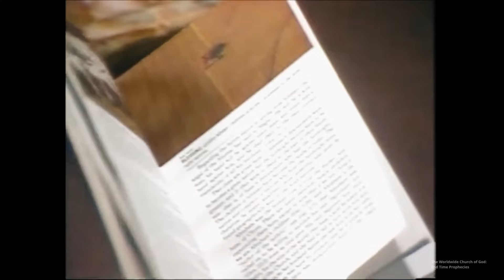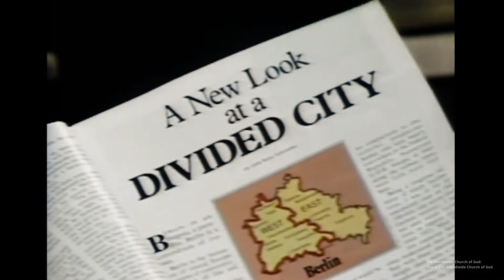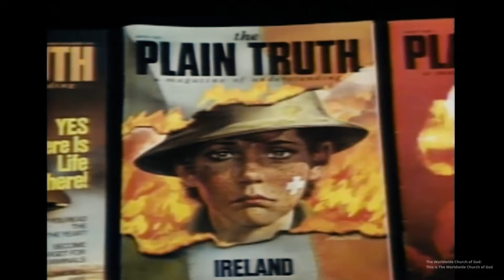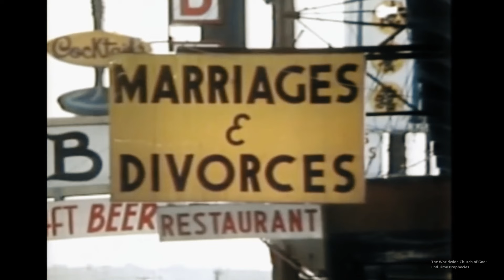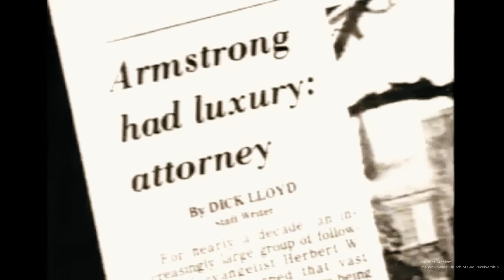The Hidden Cult: Secrets of the Worldwide Church of God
In the depths of religious history, there are organizations that stand as beacons of hope and enlightenment, and then there are those that shroud themselves in darkness, leaving behind a trail of twisted beliefs and unspeakable atrocities. The Worldwide Church of God, a seemingly harmless name for an entity with a dark past, belongs to the latter category.

Founded by a charismatic and enigmatic figure, Herbert W. Armstrong, the Worldwide Church of God (or WCG) emerged from the shadows in the mid-20th century. Armstrong, a man with a tendency for prophecy and an uncanny ability to blend fact with fiction, set the stage for what would become one of the most controversial religious movements of its time.

[Chapters]
0:00 Intro
2:07 The Origins
3:06 Twisted Beliefs & Doctrines
5:17 WCG as a Cult
7:40 Dark Historical Events
9:40 Atrocities & Controversies
13:45 Legacy of the WCG